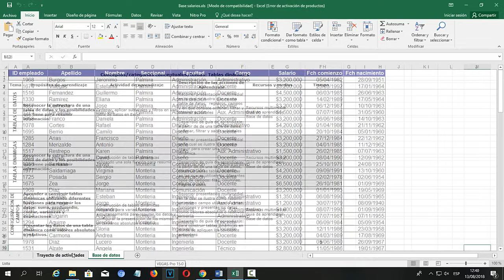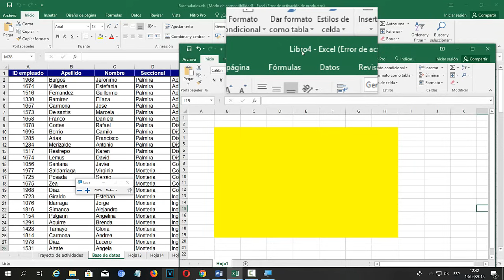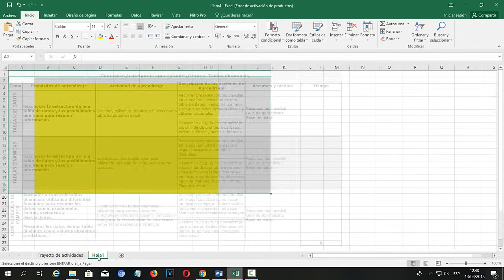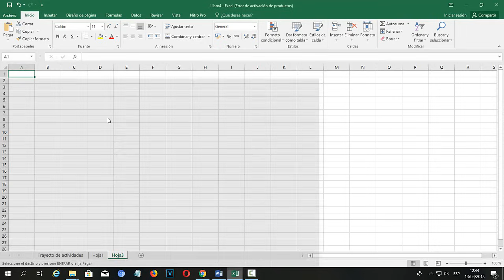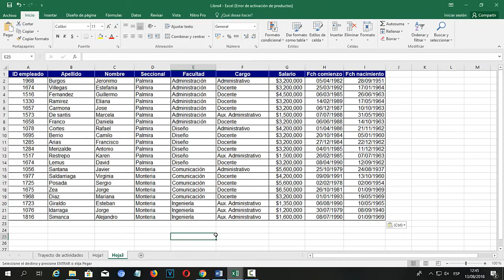Como copiar hoja de excel a otro Libro Excel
Aprende a copiar una hoja de excel a otro libro excel de una manera fácil y sencilla.